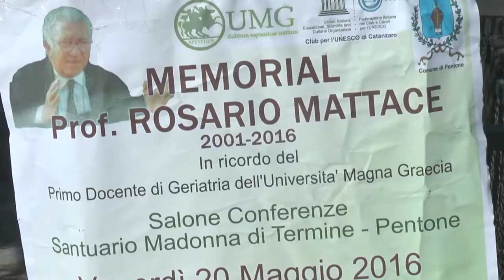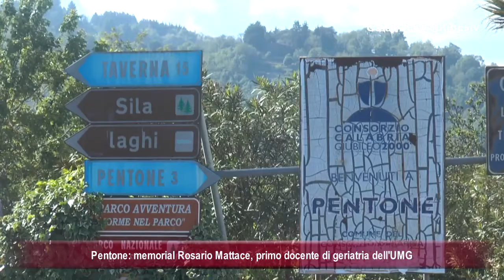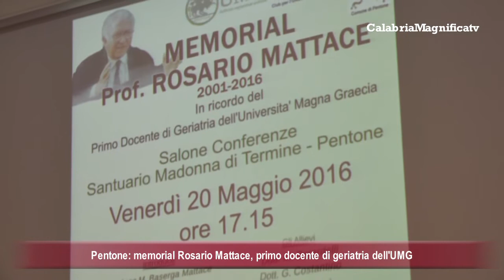Pentone: memorial Rosario Mattace, primo docente di geriatria dell'UMG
PENTONE (CZ), 21 MAG 2016 – Nella Sala delle Conferenze del Santuario della Madonna di Termine a Pentone, in occasione del quindicesimo anno dalla prematura scomparsa del compianto prof. Rosario Mattace, si è tenuto il Memorial organizzato dalla famiglia Mattace, con il patrocinio dell’Università di Medicina Magna Graecia di Catanzaro, del Club per l’UNESCO di Catanzaro e del Comune di Pentone.
Il prof. Mattace, nato a Scandale (KR), emigrato a diciotto anni per studiare Medicina a Bologna e poi rientrato nella sua amata Calabria, tra altro è stato professore universitario di Medicina, primo direttore della Cattedra di Geriatria della Facoltà di Medicina di Catanzaro, direttore della Scuola di Specializzazione di Geriatria della medesima Facoltà, specialista anche in Medicina Interna, Cardiologia e Gastroenterologia, nonché membro dell’Accademia delle Scienze di New York e dell’International College of Angiology.